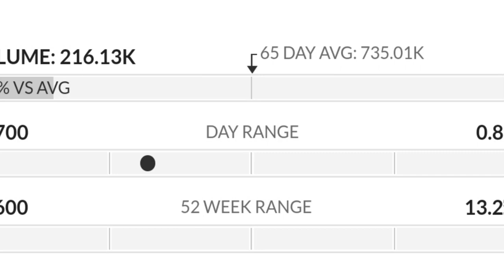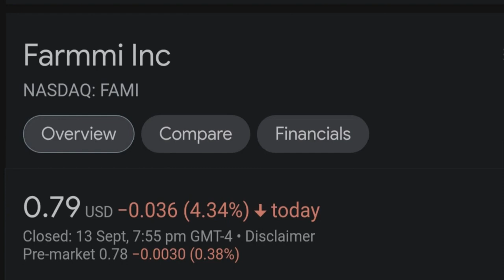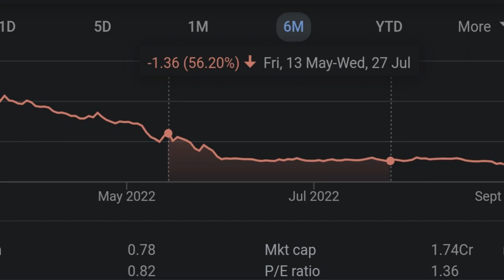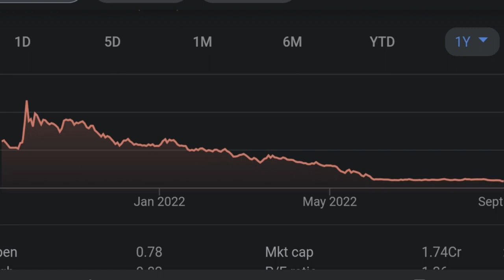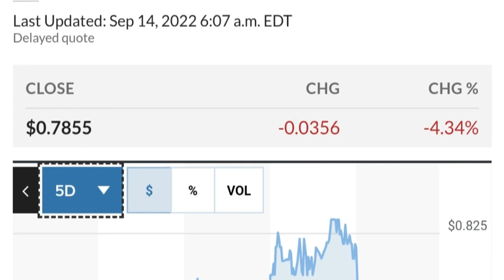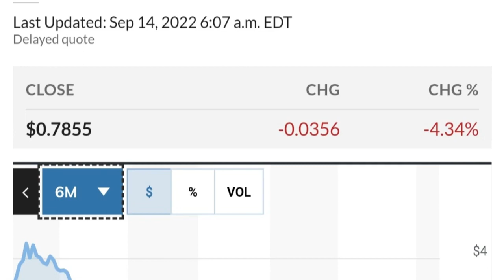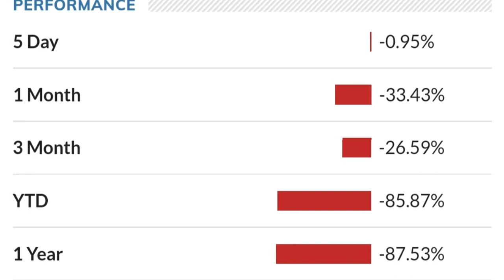FAMI STOCK Farmmi Price Predictions Technical Analysis AND Trading Strategy